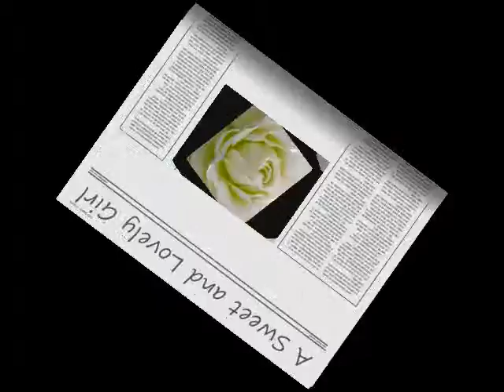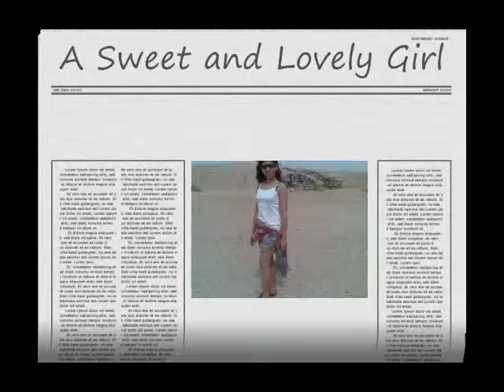Judilyn Rosel Sumagang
for bunso ng Adiktus swappers family